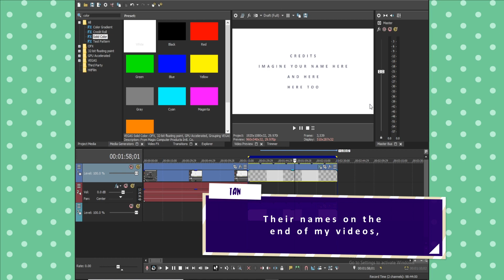TANblaque on Patreon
Thanks for checking out my Patreon video! Any form of support is very appreciated. You guys are awesome! ♥